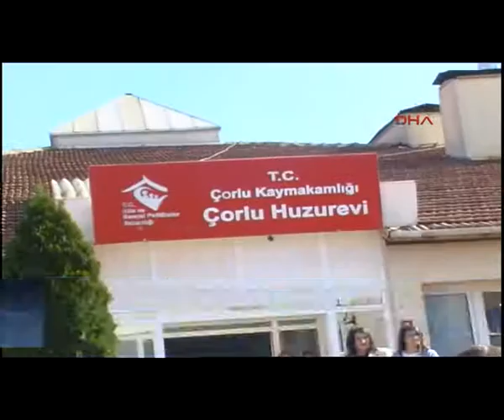BAKAN ŞAHİN HUZUREVİNİ ZİYARET ETTİ